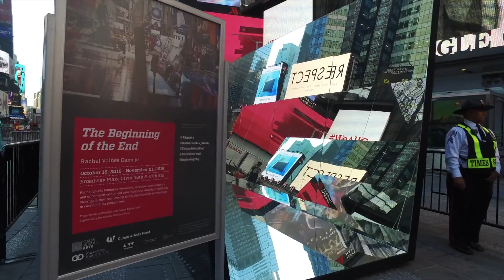"The Beginning of the End" by Rachel Valdés Camejo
Broadway Plaza btwn 46th and 47th Sts | October 18 - November 21, 2016

Times Square Arts, Cuban Artists Fund and Cuban artist Rachel Valdés Camejo bring The Beginning of the End, an interactive and reflective monument that asks visitors to investigate the relationship of the viewer to the object and its surrounding space, to the Broadway Plaza between 46th and 47th Streets from October 18 – November 21, 2016. An unveiling will take place on Tuesday, October 18th at 11:00 am.

Through a corridor of three mirrored surfaces, a floor and two angled walls, the interactive installation captures and multiplies the environment of Times Square on either side and allows visitors to walk on a reflection of the sky under their feet. Rachel Valdés Camejo’s contemplative monument – her first solo show in the United States – asks visitors to step inside and reassess their perspective on an entirely different visual reality, how they see themselves in the environment that surrounds them, and how that relationship changes as the reflections create new visual possibilities.

Previous artists include: Aimée García Marrero, Arlés del Rio, Esterio Segura, Leslie Sardiñas, Sofia Maldonado and Alexandre Arrechea.

This collaboration is made possible through generous support from The Rockefeller Brothers Fund.

Video by Andrei Severny and Stephen Cardone (iRolls.com)